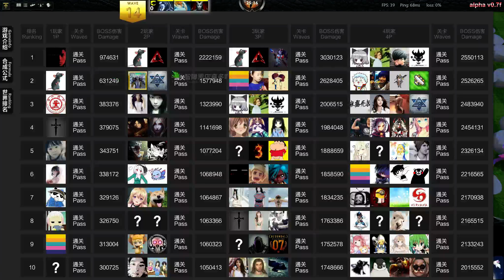Dota 2 GemTD Reborn Basic guide standard maze with open end (Wave 25)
Quality is lacking sorry :)